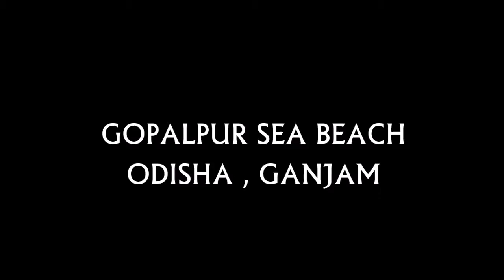wander around chillout at Gopalpur Beach ,Odisha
Gopalpur is a town and a Notified Area Council on the Bay of Bengal coast in Ganjam district in the southern part of Odisha, India. Once a commercial port, it is now a famous sea beach and tourist destination around 15 km from Berhampur. The reconstruction of an all weather port including new berths is under development.
Gopalpur also has an ancient, commercial port, now lying in ruins. Under the ownership of the Soraine family the village grew in wealth, from an obscure little fishing village, Gopalpur became a prominent trading port. The family built the port, the lighthouse and the Albert Hotel and established both a local fishing industry and a trade route with Burma.
They also established the bylaw allowing any villagers who could build a house, with a perimeter and light a fire in the fireplace overnight, could then keep the land and house (on the backwaters) as their own.
During the British rule family squabbles and disputes resulted in much being transferred to British missionaries. The Albert Hotel now locked in ownership battles and lying derelict is the last remnant of those squabbles.
During the days of British East India Company The East India Company built large warehouses and godowns because the trade with Burma had picked up and it had become a trading point for rice from Rangoon.
Victor Soraine returned to India from England and built BetVic house where he retired, surrounded by memories of childhood and his family legacy. His final wish was granted when he was buried in his ancestral lands just a few years ago.
Gopalpur has reverted to being a quiet, relaxed place but with one major difference — it is one of India's most sought after beaches, with a distinct charm of its own.